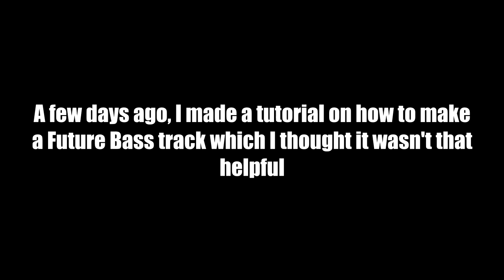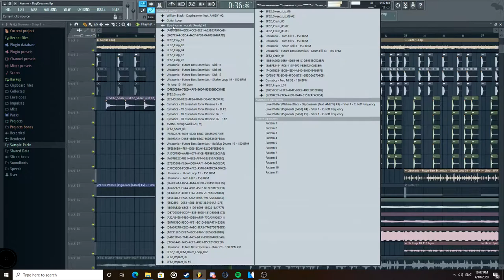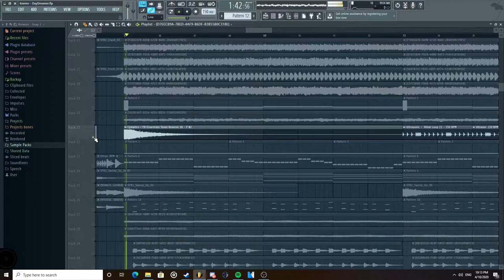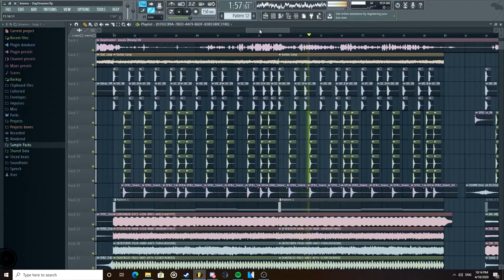Skimo - How To Remix A Song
Hello everyone !
I'm back with another tutorial on how to make music. This time, I'm going to show you how to remix a song. I made this video because I felt that the last tutorial wasn't really helpful in general so I decided to make this one. Hopefully you enjoy it and consider it helpful :3.
Don't forget to have a nice day and enjoy the tunes ! :D